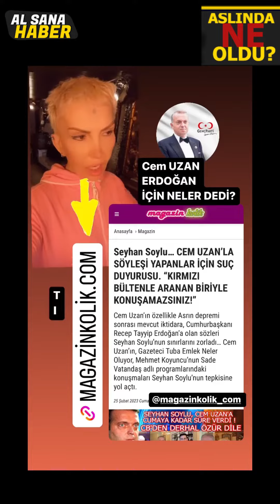CEM UZAN ERDOĞAN İÇİN NELER DEDİ